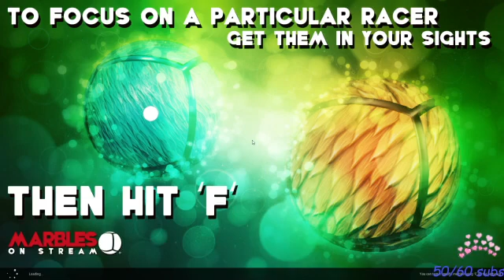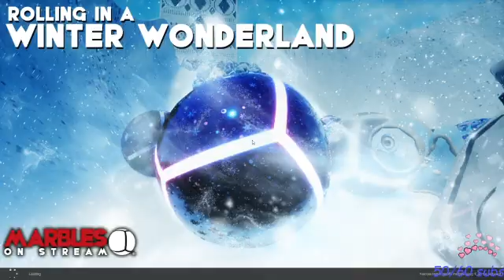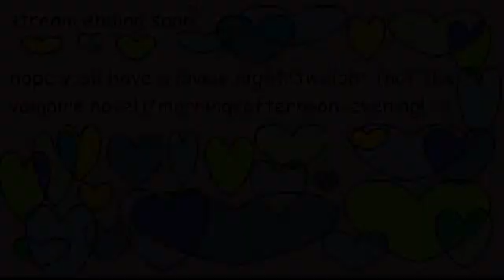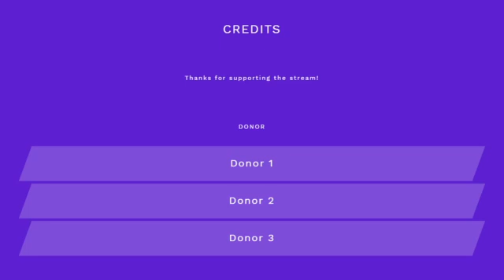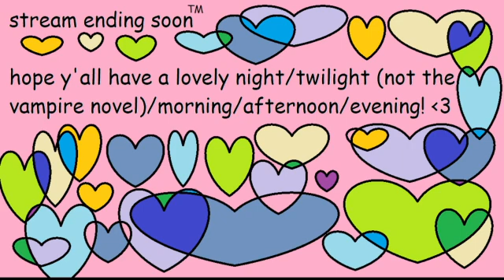gotta go fast like those marbles